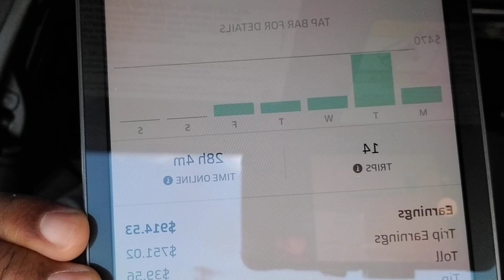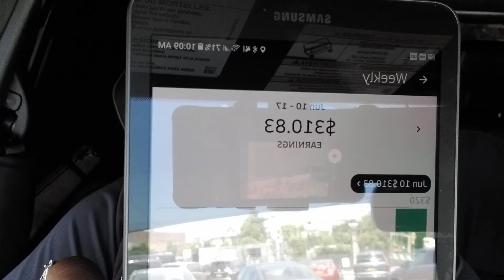My Uber Income... F*ck the Surge!!!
[ Best App to keep track of mileage, income & expenses ]

Rideshare Driver
Rideshare in the US
Rideshare in New York State
Uber Driver
Lyft Driver
Uber Ratings
Lyft Ratings
Uber Driver App
Lyft Ratings
Make Money with Uber
Make Money with Lyft
Make More Money with Uber
Make More Money with Lift
Get your side Hustle on
Side Hustle
Side Hustle with Uber
Side Hustle with Lyft
Earn more money
Part Time working for Uber
Part Time working for Lyft
Gig Economy
Gig Worker
Uber Coach
Lyft Coach
Uber Training
Lyft Training